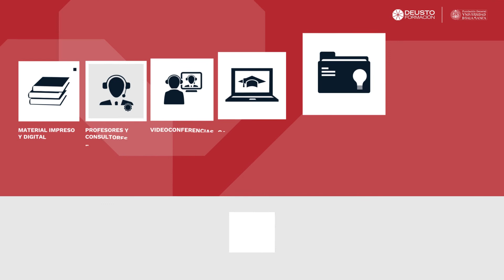DFO | Curso de Programación con Python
¿Quieres aprender el lenguaje de programación más popular? La realización de una formación especializada en Python es la mejor opción para consolidar tu carrera profesional en el sector tecnológico.